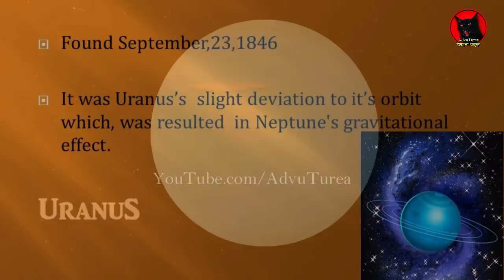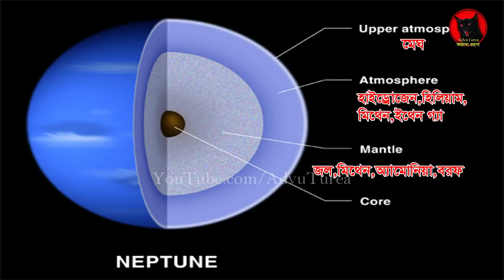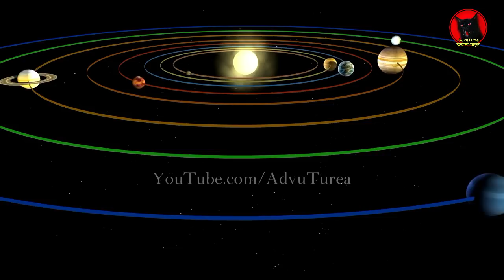নেপচুন সম্পর্কে অবাক করার মত কিছু তথ্য/Some Interesting Facts about Neptune || Bengali